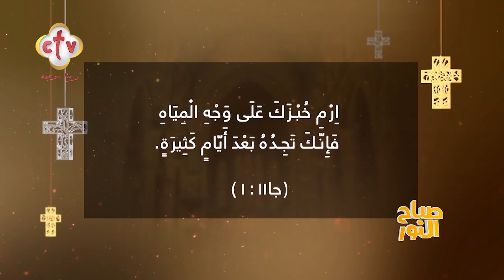دروس في الحكمة يصفها لنا سليمان الحكيم في سفر الجامعة | برنامج صباح النور